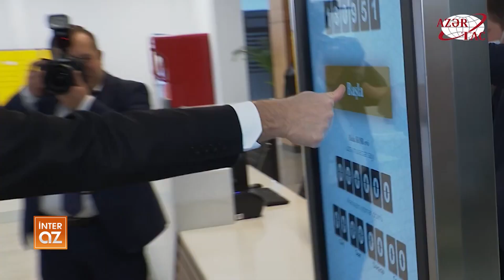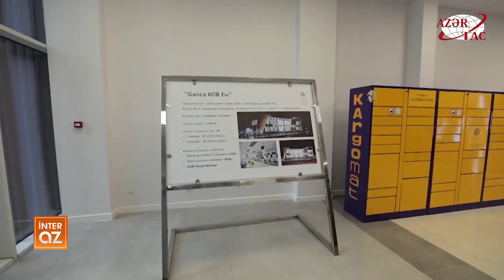Prezident İlham Əliyev “Bakı KOB evi”nin açılışında iştirak edib